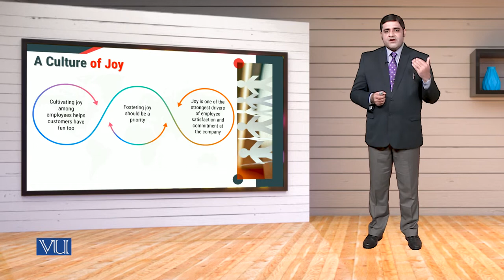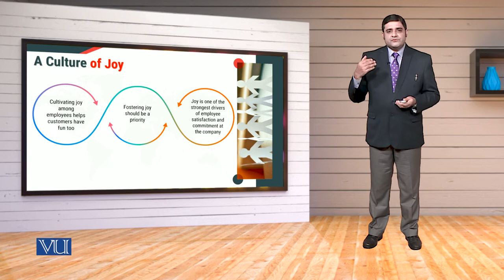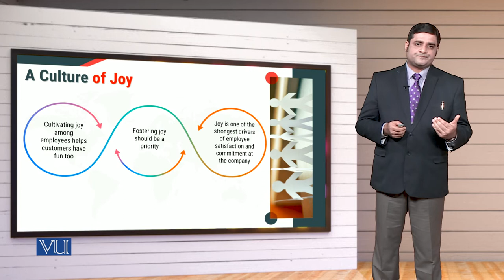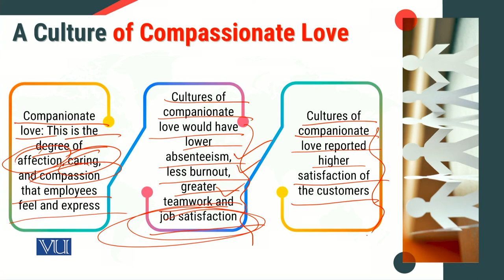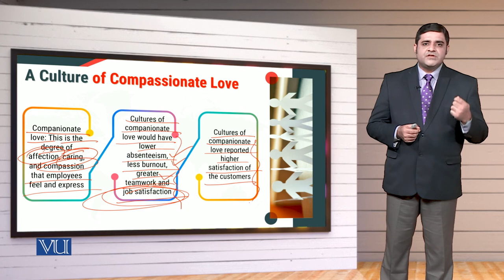MGT714_Topic207 | Leadership, Emotional Intelligence & Decision Making